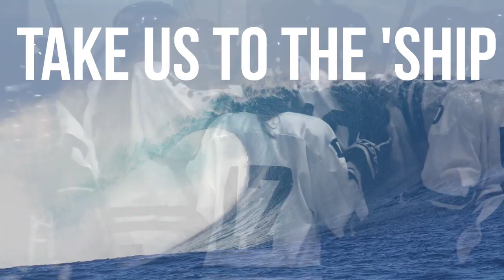TAKE US TO THE 'SHIP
Wave Hockey beats East Catholic in double overtime at the 2017 CT state semis at Shelton on March 3.